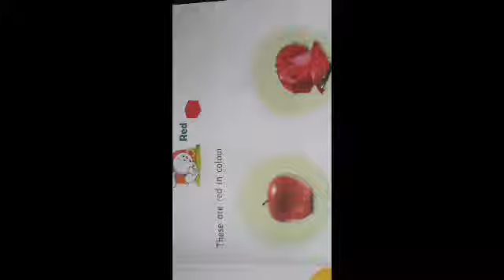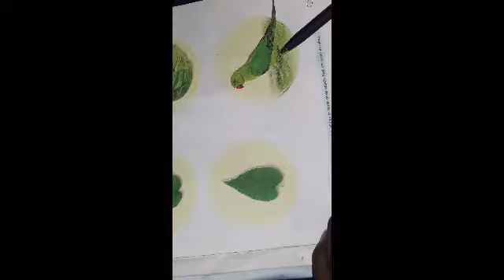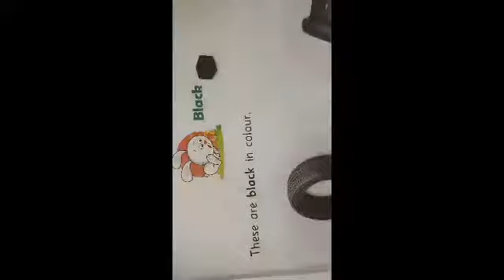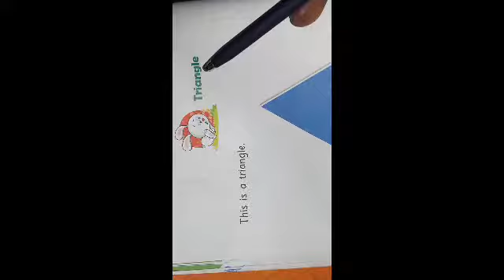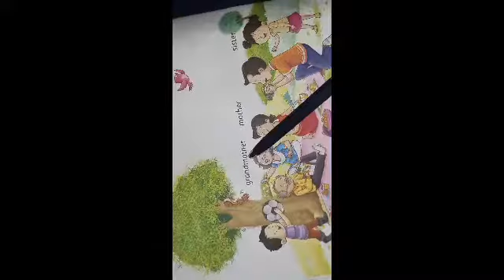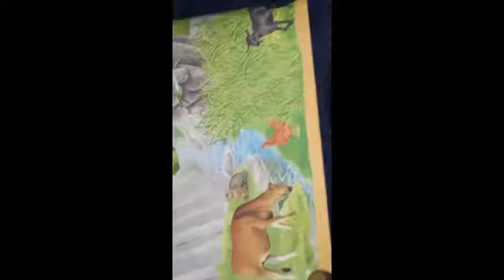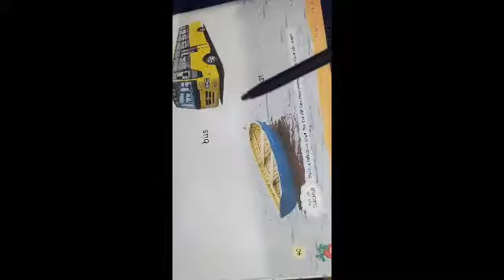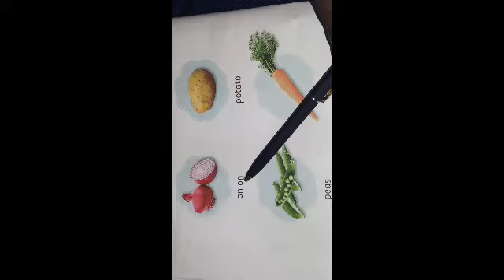Nursery study hour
Swarnim Vijay Dhakulkar